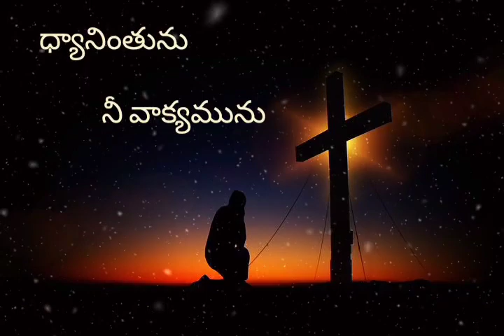January 5, 2023